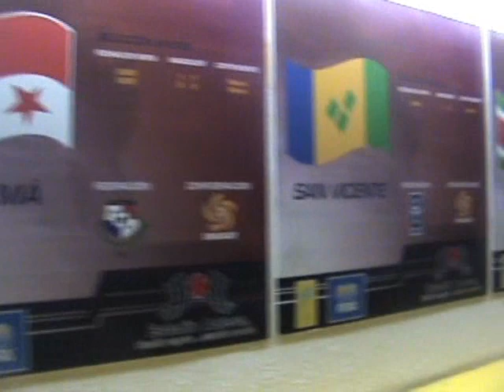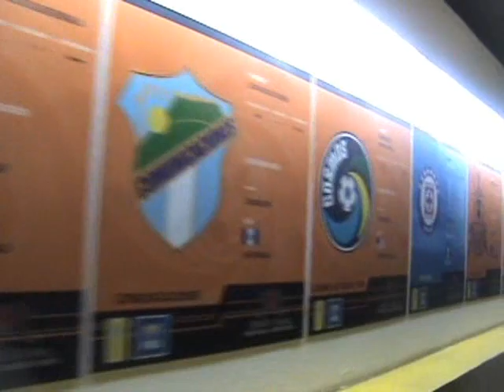WARRIORS train at the Azteca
Training clip on eve of match vs Mexico